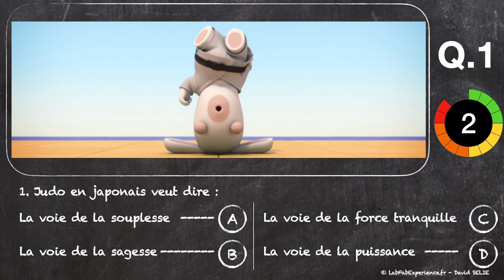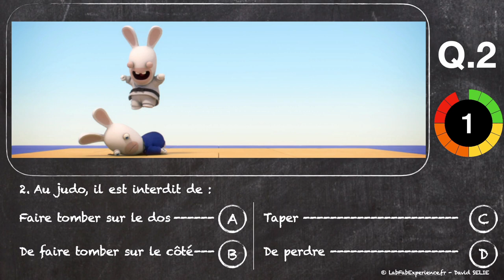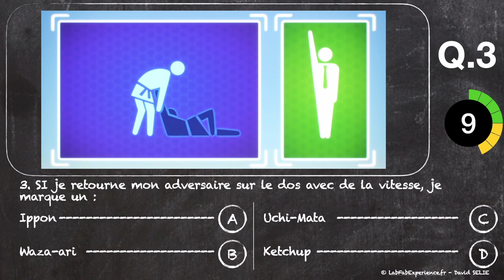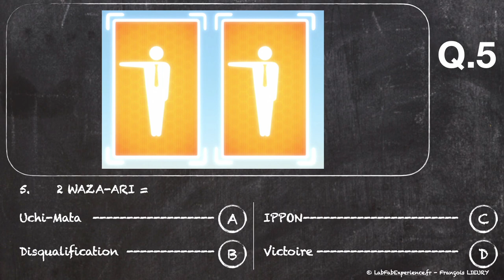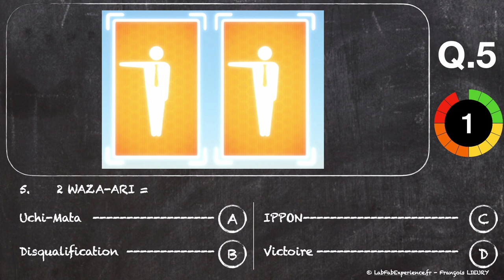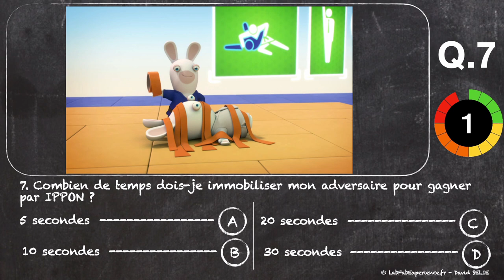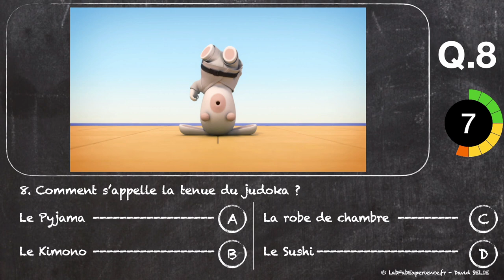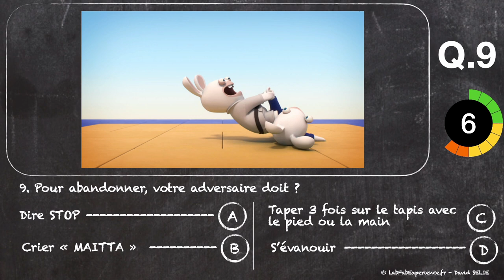Quiz - QCM - Le judo expliqué par les Lapins crétins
Nous le savons et les neurosciences le confirme, réaliser un feedback immédiat renforce l’apprentissage (La mémorisation, la compréhension, l’attention et l’implication). L’idée de ces vidéos n’est pas de réaliser une évaluation (note), mais d’améliorer l’apprentissage par une mémorisation active. C’est pourquoi, nous avons construit ces vidéos sous le format « test code de la route »

« Feedback proche : l’apprentissage efficace se produit lors de la confrontation rapide entre la réponse à une question et la prédiction posée par le cerveau lors de la question. En effet, lorsque la mémorisation est passive par simple lecture, cette confrontation n’existe pas »
BERTHIER Jean-Luc - Neurosciences cognitives au service de l’apprentissage.

⚠️ Sur les quiz proposés, il y a 2 formats :
- Un format sans réponse afin de vous laisser la possibilité d’utiliser la vidéo en l’accompagnant d’un questionnaire papier ou numérique (Plickers, Pronote, ENT,…).
- Un format avec réponse, mais sans explication. Attention, il n’y a d’apprentissage que si la réponse est accompagnée d’une explication - compréhension!
"Pour apprendre de ses erreurs, il ne suffit pas de savoir si la réponse est juste ou non. Il est indispensable : 1. De connaître la cause de l’erreur. 2. D’expliquer la réponse juste, et d’engager une étape de compréhension. C’est à ce prix que les représentations changent, que les réseaux de neurones se réorganisent !" Extrait : Apprendre et former avec les sciences cognitives.